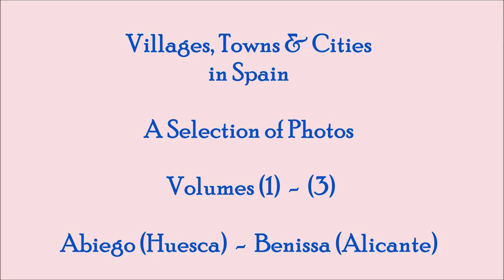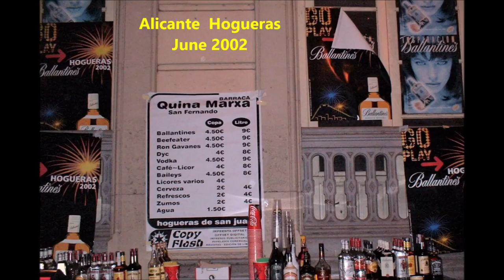Villages, Town & Cities in Spain (1-3)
In my travels through many areas of Spain I have visited and photographed over 1,100 villages, towns and cities.
I am gradually creating short videos of some of the more interesting and often spectacular places, hopefully presenting them in alphabetical order.
This first collection of 112 photos starts with Albiego in Huesca and ends at
Benissano in Valencia (not Benissa as the opening title suggests).